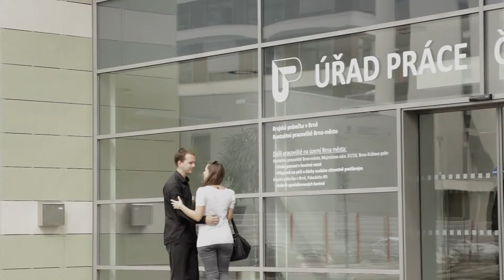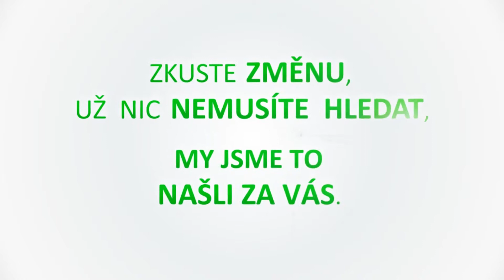Akuna your chance